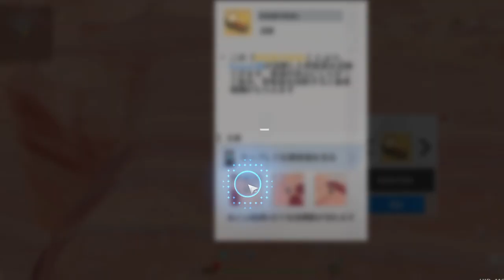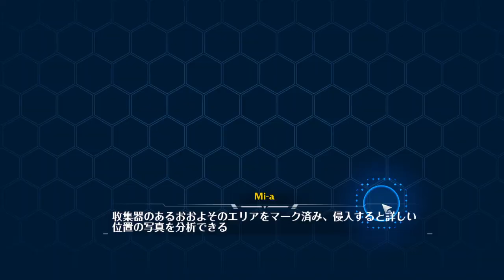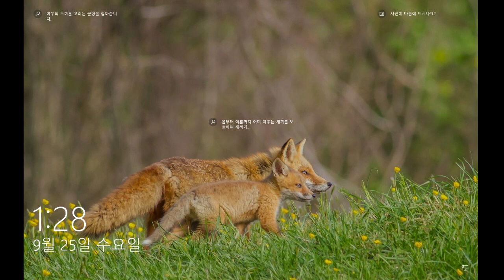2023 01 26 14 37 19 game play